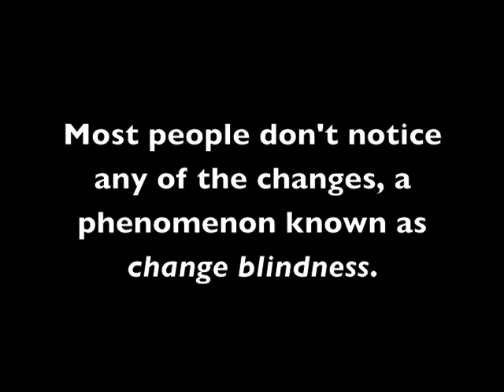Movie Perception Test - Conversation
Get my new book (co-authored by Christopher Chabris), *** Nobody's Fool: Why We Get Taken In and What We Can Do About It *** available July 11, 2023. Learn more and order from Basic Books, Amazon, or your favorite local bookstore.

A movie perception test by Daniel Levin & Daniel Simons. The video itself was used in research by Levin and Simons that was published in 1997 in Psychonomic Bulletin & Review.   The video is copyrighted and is provided here for individual viewing purposes only.  If you would like to use it in teaching, talks, or presentations, it is available on DVDs from Viscog Productions

SPOILERS AFTER THIS POINT:
The video is a well-known demonstration of the phenomenon of change blindness: people fail to notice large changes to scenes when those changes occur during a brief disruption like a film cut.  In the original study, people who were not expecting changes noticed none of the changes in this movie.  On a second viewing, when they were looking for changes, they noticed fewer than 2 of the 9 changes on average.  The changes are obvious once you know to look for them, but they do not grab attention automatically.  You can learn more from the original journal article that is available from my reprint archive or from my book with Christopher Chabris, The Invisible Gorilla